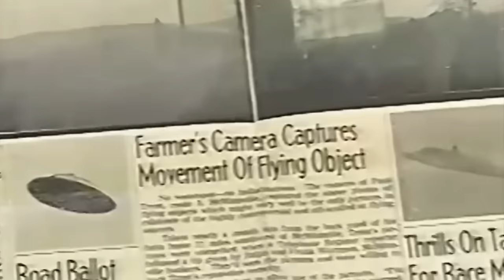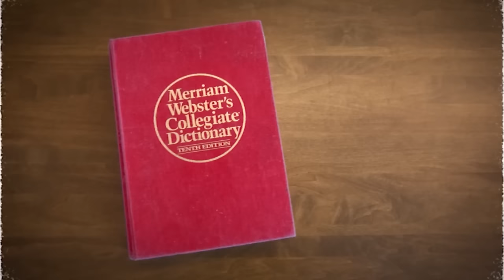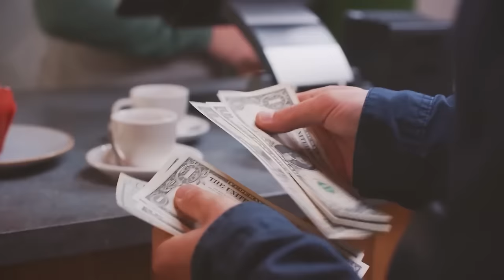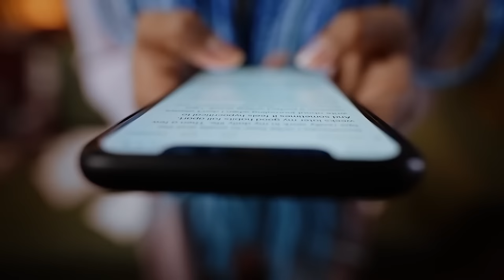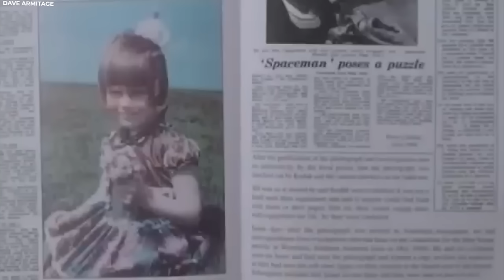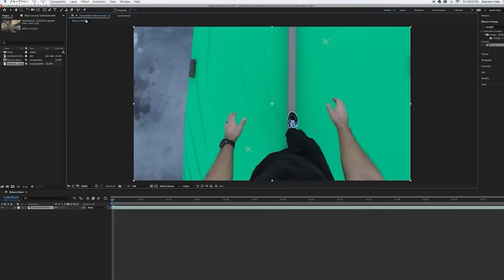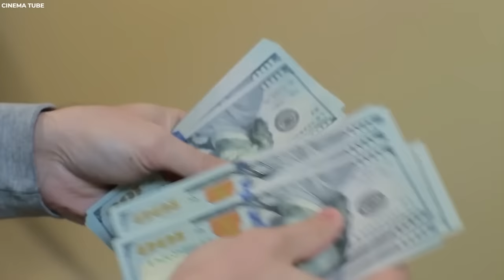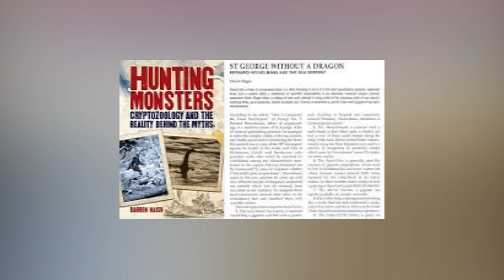20 Fotografías Históricas Raras Que Los Científicos No Pueden Explicar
Hay muchos incidentes que no pueden ser explicados, incluso después de un examen minucioso. ¿Alguna vez has oído hablar del viajero en el tiempo? ¿Qué tal el fantasma del Hotel Stanley? Únete a nosotros mientras echamos un vistazo a veinte fotografías históricas raras que los científicos no pueden explicar.

Pirámide en la Luna

Una pirámide ha sido avistada en la luna, y los teóricos de la conspiración creen que fue construida por la misma entidad que construyó las famosas pirámides de Egipto. Los cazadores de alienígenas se han vuelto locos después de descubrir una forma piramidal en un enorme cráter en la Luna. La estructura parece ser de tres lados y hecha por el hombre. Entonces, la pregunta sigue en el aire: ¿es esta evidencia concluyente de que las pirámides de Egipto fueron construidas por extraterrestres de nuestra luna? ¡Todo es posible! No es la primera vez que se descubre una estructura similar a la lunar en la superficie lunar.

Algunos teóricos de la conspiración creen que los alienígenas podrían ocupar la Luna, razón por la cual la NASA no ha regresado desde que terminaron las misiones Apolo en la década de 1970. Asumen que esta pirámide y otras anomalías fueron erigidas por una antigua cultura alienígena de la misma manera que las pirámides y otros edificios de la Tierra lo fueron. Sin embargo, los escépticos y la NASA afirman que la pirámide y otros hallazgos similares son simplemente el resultado de la pareidolia, un fenómeno psicológico en el que el cerebro engaña la vista para ver objetos o formas familiares en patrones o texturas como la superficie de una roca.

Satélite Perteneciente a una Civilización Extraterrestre

Han pasado ciento veinte años desde que los teóricos de la conspiración creyeron que la presencia del Caballero Negro era, de hecho, real. Aquellos que creen en la hipótesis afirman haber descubierto una nave espacial extraterrestre en órbita casi polar alrededor de la Tierra, pero su evidencia es tan variada que no está claro por qué están vinculados. Lo que representan es una fascinante mezcla de elementos que, cuando se combinan, hacen que la gente grite sobre posibles encubrimientos de la NASA y el gobierno. En ese sentido, es una historia que no desaparecerá.

Muchos de los primeros descubrimientos asociados con la teoría del satélite Caballero Negro involucran ondas de radio. Sin embargo, surgió una secuencia de imágenes de 1998 que realmente lanzó al gato celestial entre las palomas. Fueron tomadas durante la STS-88, la primera misión del Transbordador Espacial a la Estación Espacial Internacional. Las fotografías de la NASA de un objeto negro colgando sobre la Tierra en órbita baja eran visibles para todos, y no pasó mucho tiempo después de que las fotografías fueran mostradas a un público esperanzado que la gente comenzara a hacer cálculos conspirativos y los compartiera con el resto del mundo.